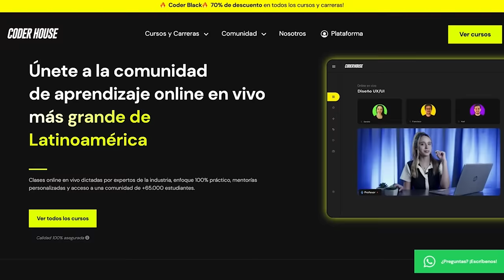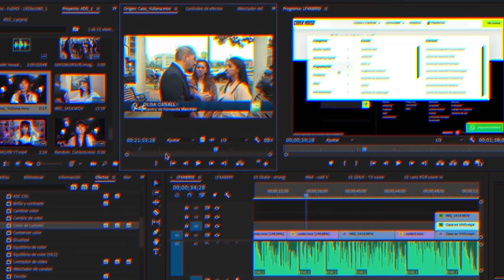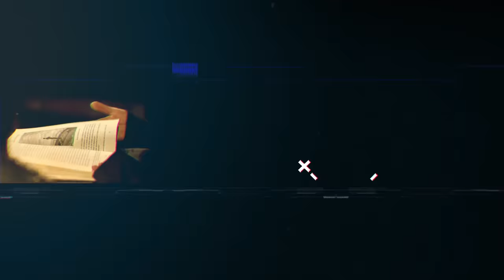¡Sus AMIGOS VIERON cómo se lo LLEVABAN! - Paulettee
Inicia tu aprendizaje en Coderhouse y recibe un 10% adicional con el código PAULETTEE, haciendo click acá